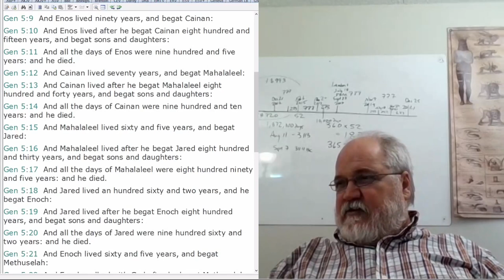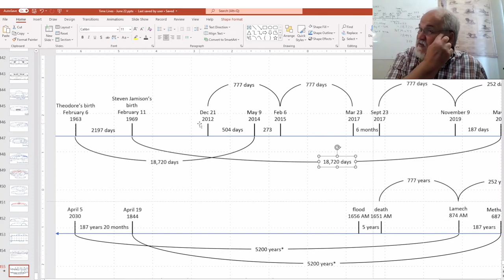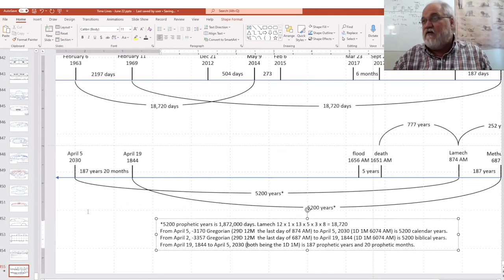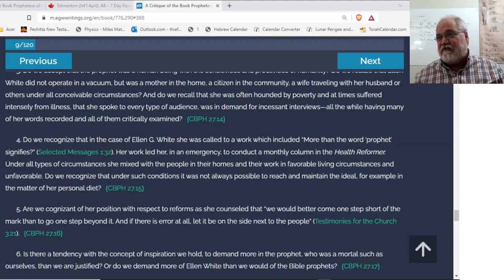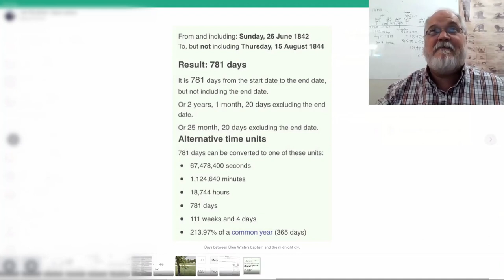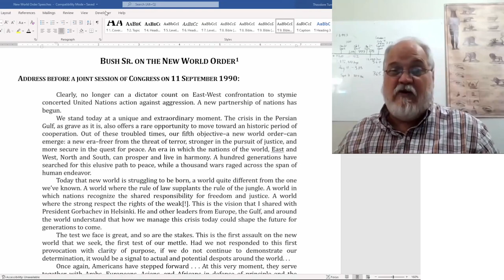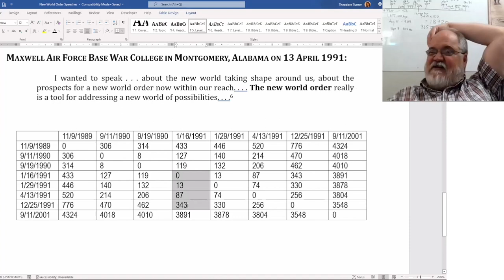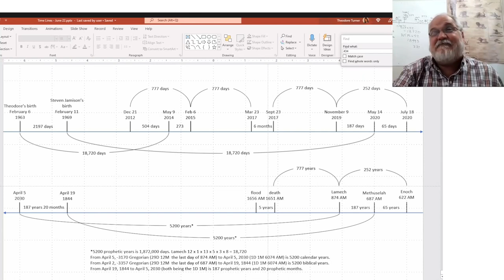2022 07 01 2030: The Great Reset Part 10 - Theodore Turner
Dates for the "New World Order" speeches by Bush compared with our dates.

Enoch, Lamech, and Methuselah and the lines of 777.